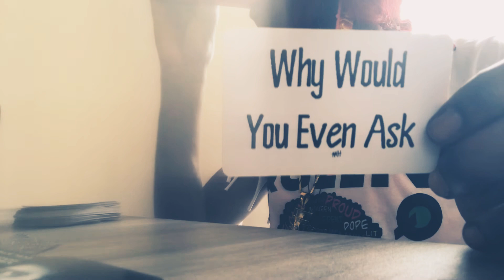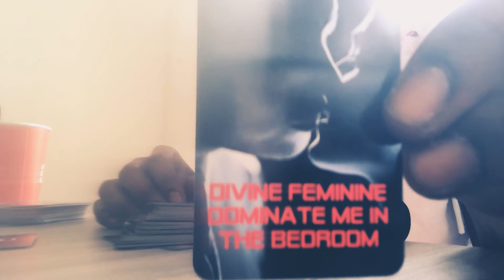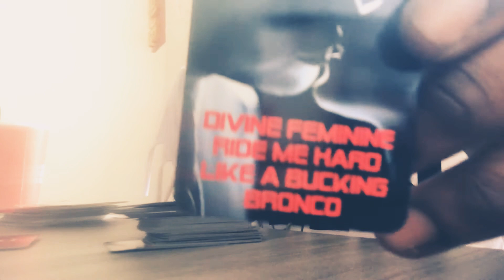Divine masculine short card message